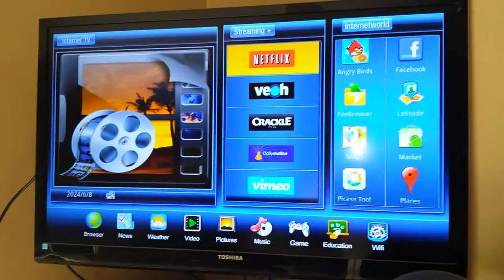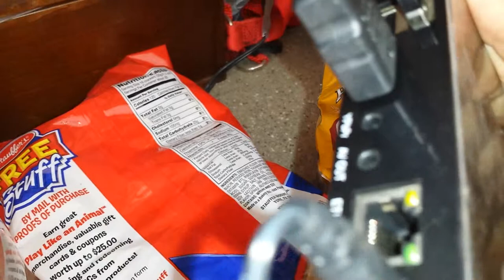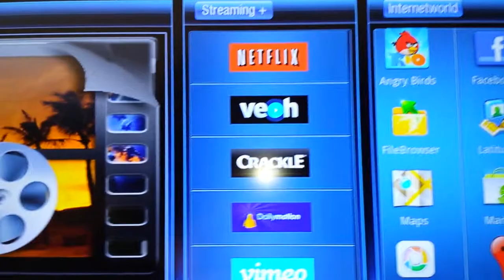Cloud TV Box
Watch all the movies and TV shows you want over the Internt